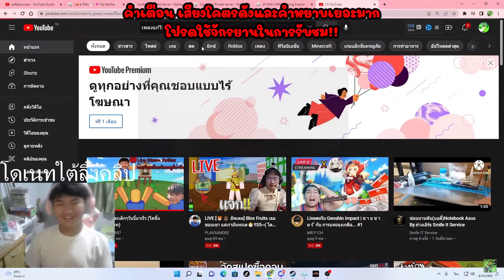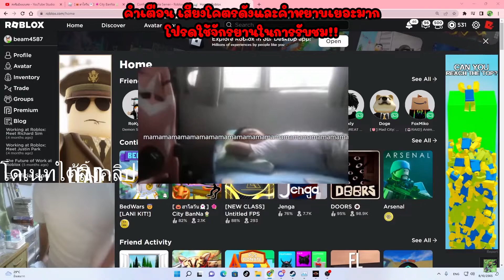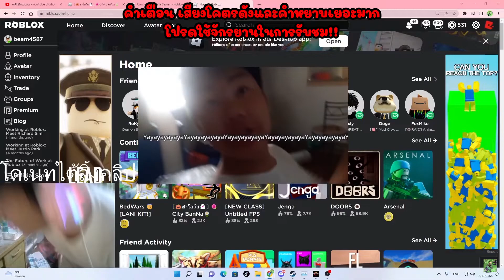Beam4587 โดนคนดูโดเนทปั่น หัวร้อนจนเป็นไมเกรนขึ้นเกือบตาย!!!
สปอนเซอร์ ช่องbeam 4587
 : ⚡ร้านเติมบริการรับฟามร์แมพต่างๆ⚡

🌈🔥ร้านขายซอสเพ็ท SHOP ร้านขายสัตว์ Pet simulatorXราคาถูกย่อมเยาแม่ค้าใจดีน่ารัก

ช่วยสนับสนุนได้ด้วย วอเล็ต 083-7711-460 พรรณวิทย์ อารีวิลาศ ขอบคุณครับ

ชื่อในเกม beam4587Lol ชื่อ - แอดมาแล้วบอกชื่อด้วยน้า รับเพื่อนในเกม 50w 🎫ได้ยศVIPด้วย🎫
discord = 🌟 🌟 เข้ามาแล้วแนะนําตัวด้วยนะครับอยากรู้ชื่อครับไม่ต้องบอกอายุก็ได้เข้ามาแล้วแนะนําตัวด้วยนะครับอยากรู้ชื่อครับไม่ต้องบอกอายุก็ได้